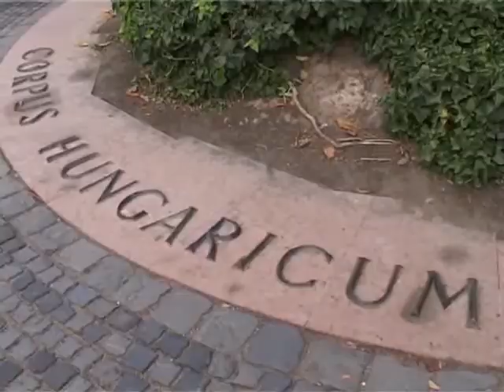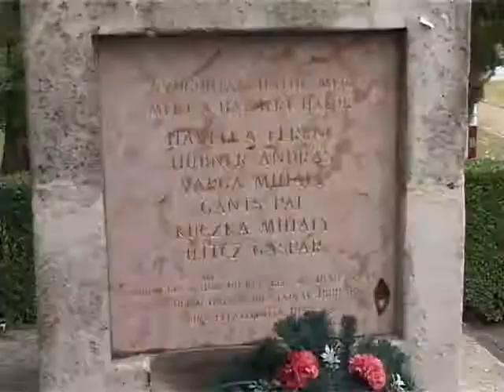Megemlékezések a Nemzeti Gyásznapon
A hagyományokhoz híven a Nemzeti Gyásznapon két helyszínen is koszorúzással tisztelegtek az aradi vértanúk emléke előtt Székesfehérváron. Ezt követően a Pákozdi Katonai emlékparkban zajlottak megemlékezések. Az Országgyűlés 2001-ben nyilvánította Nemzeti Gyásznappá az aradi vértanúk mártírhalálának napját, október 6-át.